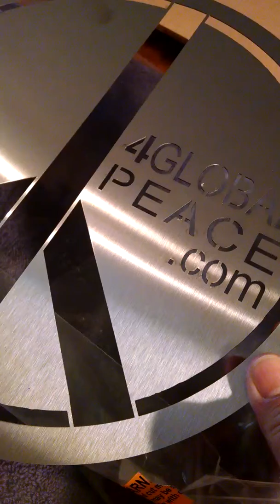2/26/15 I AM SOUL EXCITED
OVER THESE STEEL STENCILS, SILLY ME, ANNA ANDERS @4globalpeace.com